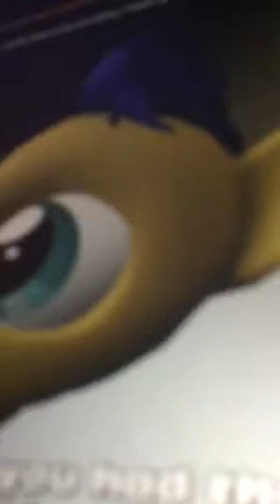Burtalight warming up to flash